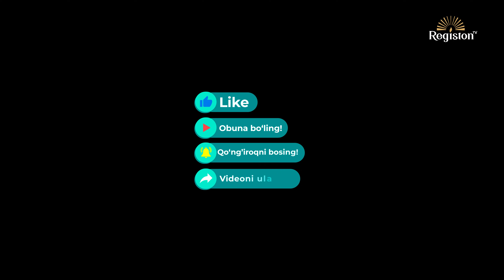Erkaklarning shoxi bormi? | Ustoz Anasxon Mahmud bilan | @REGISTONTV